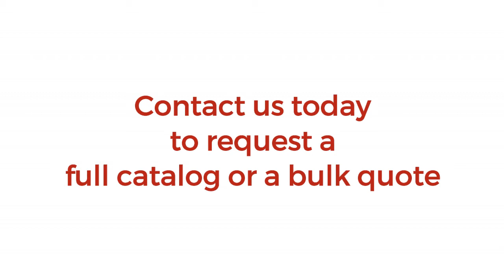Ammonium Fluoride - Cas No. 12125-01-8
Over 14,000 Rare & Unusual Chemicals in Stock ready for immediate delivery.

“ResponseAbility”™
Means We Deliver

Widest Selection
Best Prices
Fastest Service

Industries Served:
Military (U.S. Navy, U.S. Army, Air Force)
Semiconductor wafer and chip
manufacturing CVD/ALD
Aerospace (Coatings and Platings)
Research & Development
Academic

City Chemical LLC
139 Allings Crossing Road